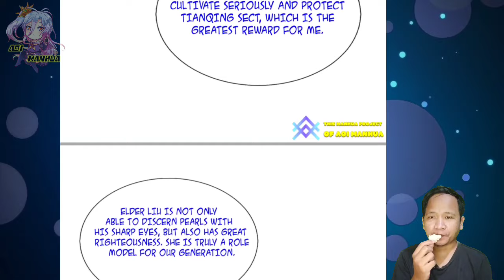What A Special About You ™ I Can Devour Everything Chapter 22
COPYRIGHT / LICENSING